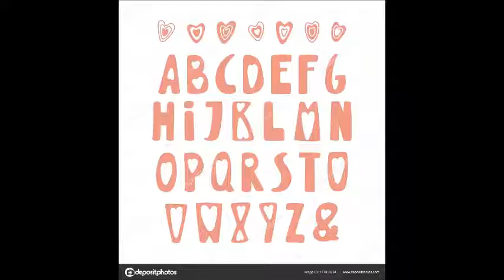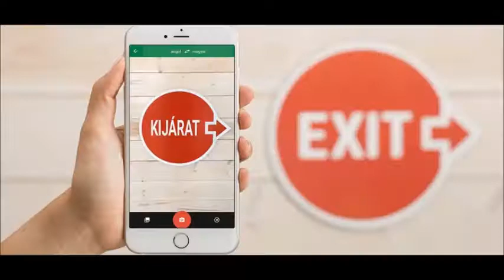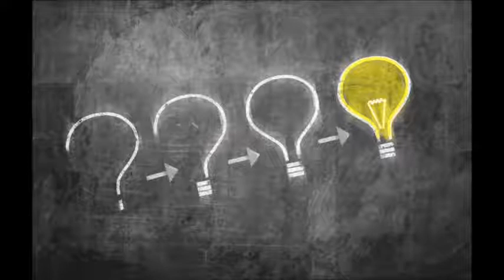Irigy Hónaljmirigy Gyere kérdezd MA prod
A zene,képek nem a mi tulajdonunk